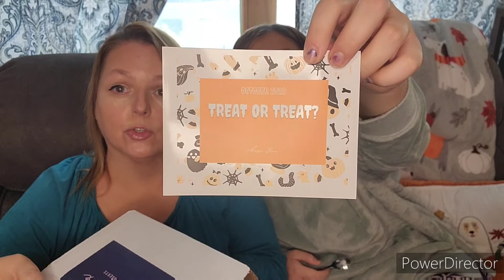Happy Birthday!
Hi! I 'm Tracey and this is a collaboration between me, my daughter,  an my little buddy Bandit the wonder rescue dog.  We mainly do unboxing of all different boxes but from time to time ⏲️ we do Picks and Pans, try-ons, and make-overs.

First I want to wish the wonderful Miss Laurie Latimer aka Sister Fantastic a very Happy Birthday!
I also want to wish all the November babies out there a Happy Birthday as well!

Group 1 (my group)- Laurie Latimer, Life with Lois, Taylor Marie, Tracey and Chloe Unboxing Beauty and More, Just Jessica, Faye Blatcher, Susan's Just Makin' It, Laura Wooten (vlog channel)

Group 2 - Alice Lynn I love Being a Grammie, Beautifying em zee, Kim's A Little of Alot, Simply Southern Belle (Brandie), T.E.A. Time Adventures (Teresa), Blessed GMP (Patricia), Real Life with Hope, Laura Wooten Unboxings

-Must have a U.S address to receive a package
-Like all videos
-Giveaway ends November 24, 2022 at the end of the day.
-Once  I mail out the package, I cannot be responsible for it.
-Please check all products ingredients prior to use. We cannot be responsible for any reactions to any products.

All boxes were paid for by me with my own money.
 Want to keep in touch? Write to Chloe,  Bandit, and me at:
Tracey Hutchins
22 Pennsylvania Ave
Suite 8